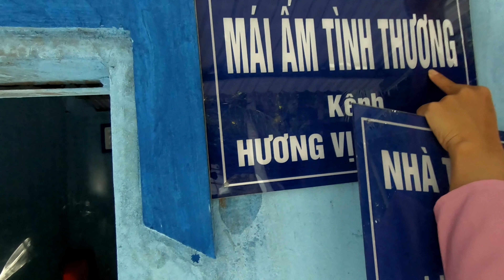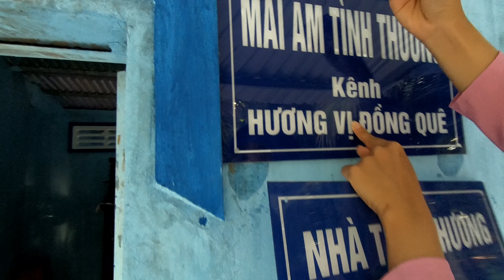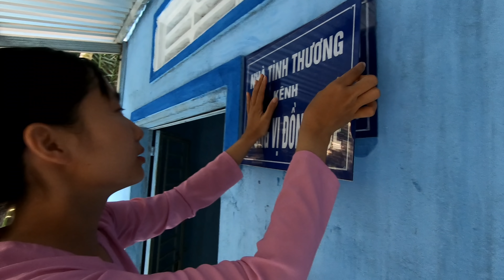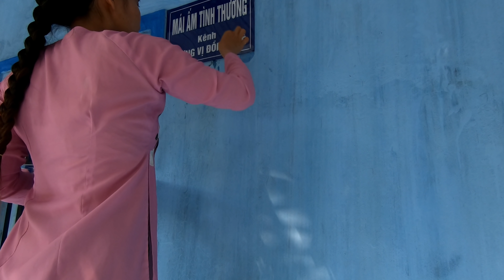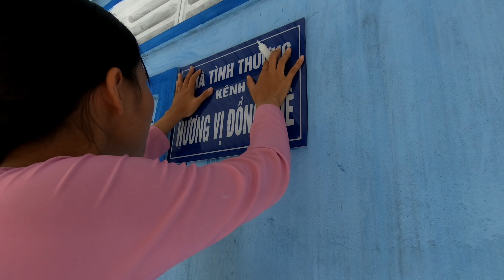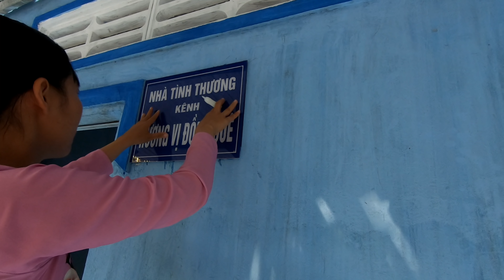Xin Mừng Cho Cô Chú Khánh Và Bà Hai - @Hương Vị Đồng Quê - Bến Tre - Miền Tây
Hôm nay mình lại tới thăm bà Hai và rất mừng cho bà khi cho Ông Bà Cô Chú Anh Chị cùng nhìn thấy sự vui mừng của bà Hai khi được ở trong ngôi nhà mơ ước. @Hương Vị Đồng Quê mời các bạn cùng theo dõi nhé.